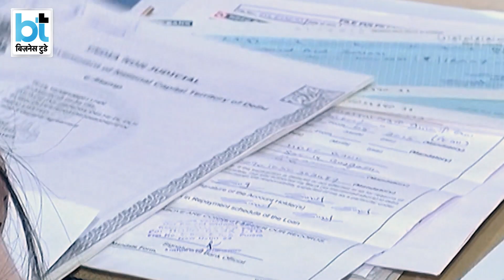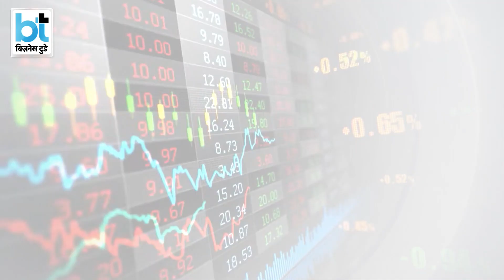टर्म इंश्योरेंस को असली सुरक्षा जीवन बीमा क्यों कहते हैं?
insurance सिर्फ खर्च नहीं, ये सुरक्षा कवच है। खासकर corona जैसे वक्त में टर्म इंश्योरेंस आपके परिवार की वित्तीय मदद कर पाएगा। इसलिए खुद के लिए नहीं बल्कि अपने परिवार के लिए ही सही टर्म इंश्योरेंस को नज़रअंदाज़ न करें, जानिए टर्म इंश्योरेंस क्यों हैं ये जरूरी?